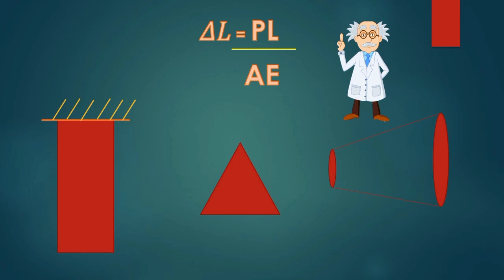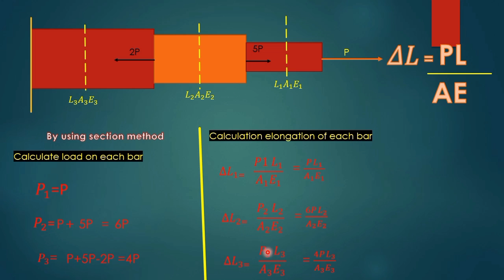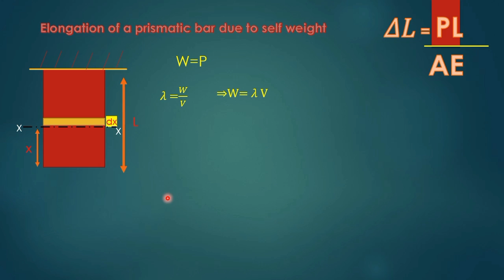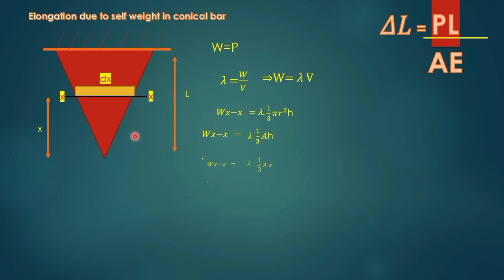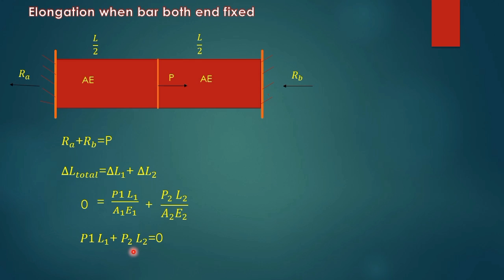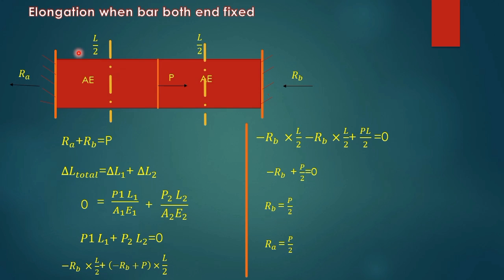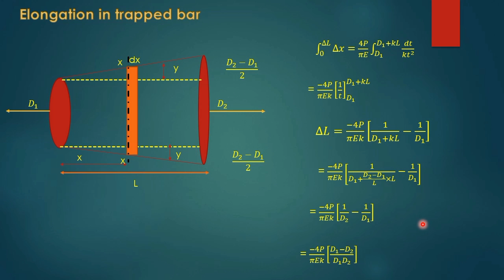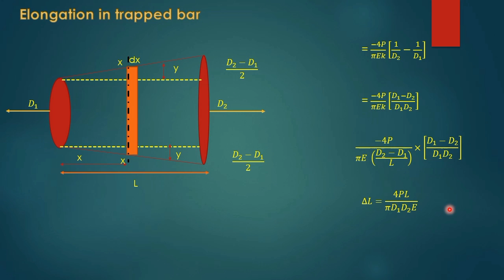strength of material || Lec 4|| application of hooke's law|| all state je and Ae